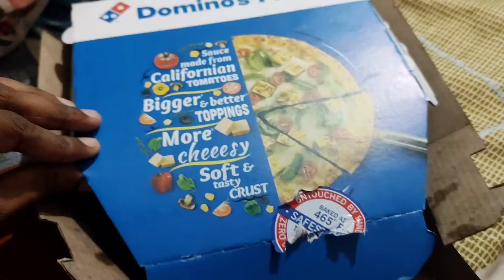Domino's Paratha pizza review | keema paratha pizza review | paratha pizza is it worth 🤔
In this video we have tried Domino's Paratha pizza and as you seen in video
It's my own opinion
So do try once and let me know in comment section if you liked it or not

So some love and your support 😁